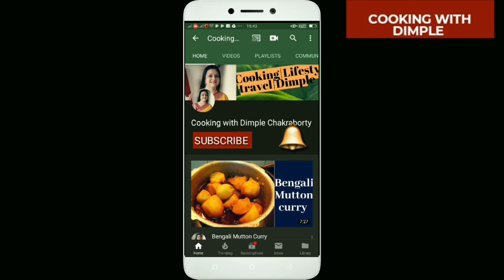Indian Meal Planning for hot and humid climate||इंडियन मील प्लानिंग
Indian Meal Planni ng for hot and humid climate||इंडियन मील प्लानिंग

This is a Cooking,Travel,Lifestyle,vlogging channel .I am enjoying my journey in this You Tube Platform.
I am Dimple Chakraborty.Born and brought up in Jharkhand and studied in Convent school.Married to a Bengali family.I have a strong influence of Bengali as well as non bengali culture hence my recipes are from all over the world and India.
I have stayed in USA,Europe,Malaysia for long long years and travelled to many countries so I have strong influence in all types of Cuisine.
Won 4 national cooking contest.Won more than 15 contests till date.
I am a blogger,you tuber now,Certified Beautician from a world famous institute and had a parlour in USA .
I have written recipes in International culinary Bengali food magazine and won too.
Now I am a Certified Lady Chef.Done my course in professional kitchen.
I have a small Bakery business from home.
This is not a sponsored channel .These are tried and tested recipes.
I am the creator,director,producer,host and anchor in this Lifestyle Channel.
Be with me Friends.Love you all.